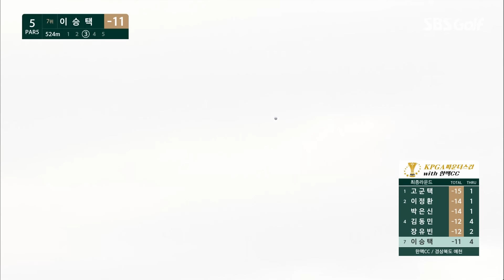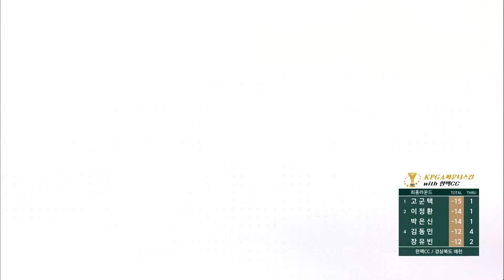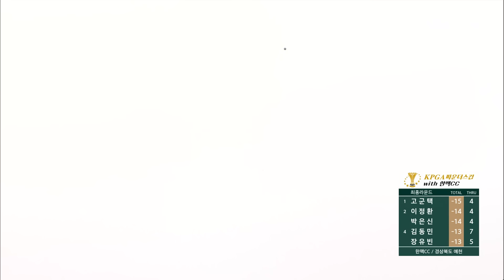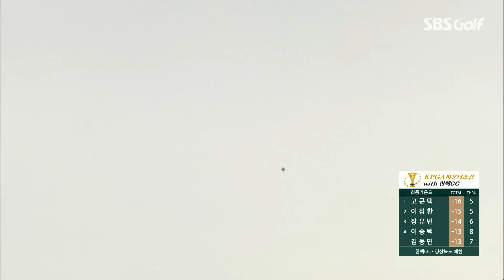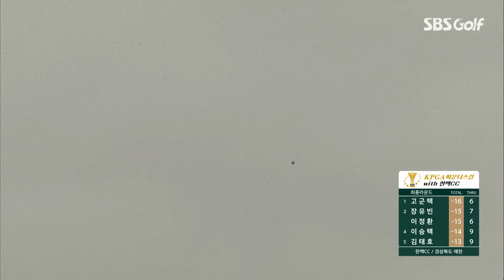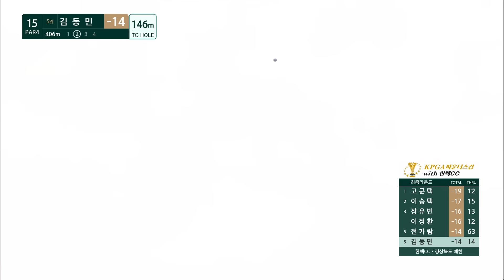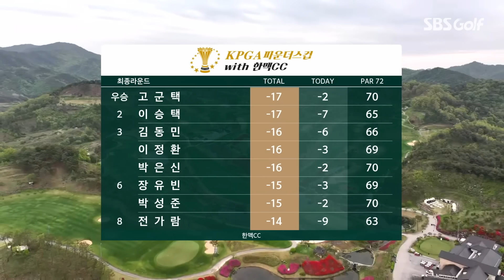[2024 KPGA] 재미 충만! 한순간도 눈을 뗄 수 없는 숨 막힌 접전👉48분 몰아보기 쌩쌩 하이라이트｜KPGA 파운더스컵 with 한맥CC_FR